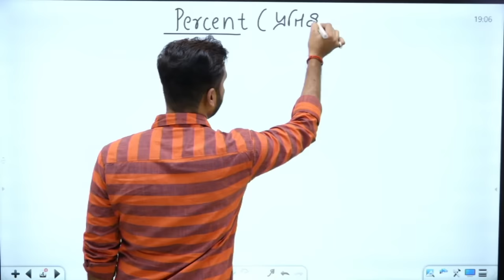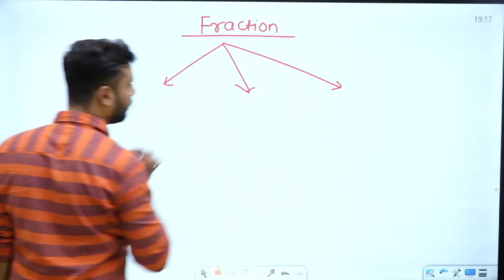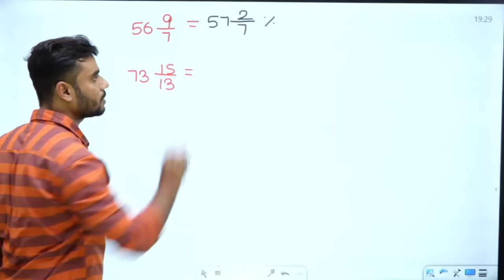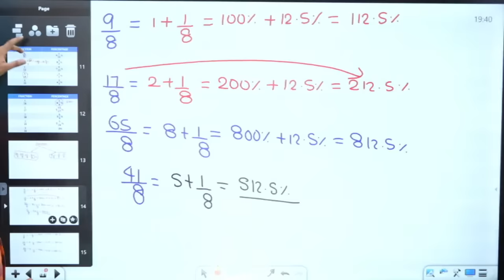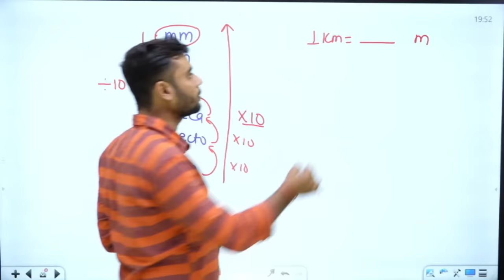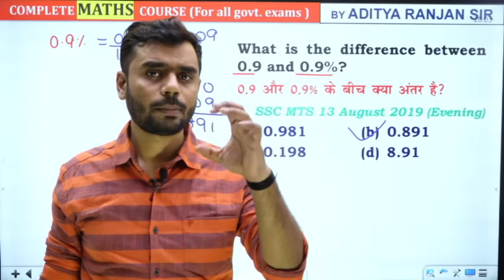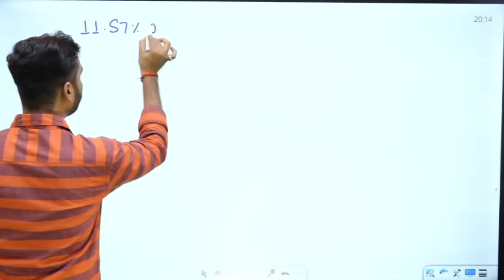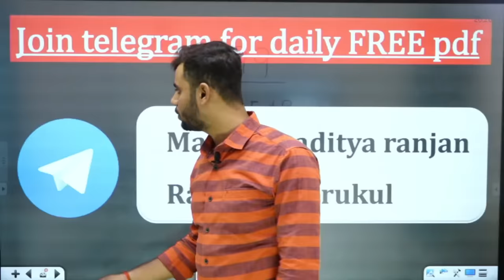DAY-1 || PERCENTAGE (प्रतिशतता) || Basic Concepts ❤️ ||All Govt Exams || BY ADITYA SIR || CGL TOPPER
💥 MATHS CGL & CPO WARRIOR किताब को अभी Order करने के लिए नीचे दिए Link पर CLICK करें

SHERSHAAH LIVE BATCH - @699 only  (ZERO TO HERO) (started on 25th OCT.)
Maths RECORDED(Vod) BATCH - @699 only (started on 1st april)

BY_ADITYA_RANJAN_SIR

📢 UPDATED CONTENT
( UPDATION Source- ( SSC , UPSI , CGL , CHSL , CPO
2019 , 2020 , CDS , CAT , CGL 2019,2020
MAINS )

अधिक जानकारी के लिऐ : Call / Whats app- 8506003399,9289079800